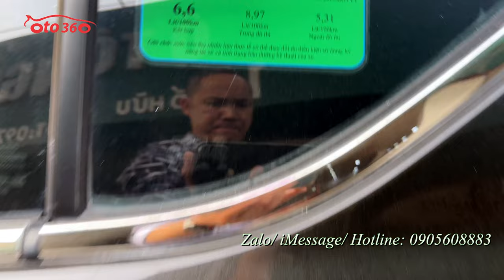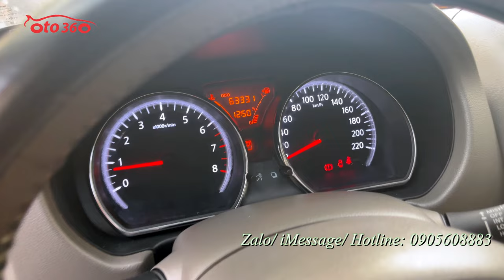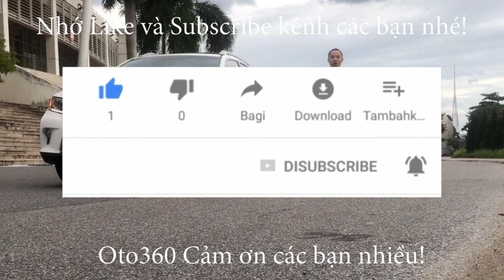Bán xe Nissan Sunny XV Premium 2018 tên tư nhân, biển Hà Nội chạy hơn 6 vạn km, giá chỉ hơn 300tr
Bán xe Nissan Sunny XV Premium sản xuất năm 2018. Đăng ký tên tư nhân, biển Hà Nội, mới  chạy hơn 6 vạn km
Xe được trang bị động cơ xăng 1.5L, hộp số tự động, nội thất da, lazang đúc, Gương gập điện, tích hợp xi nhan trên gương, xi nhan trên tai xe, Màn hình giải trí đa phương tiện, fuơnl HD 6.95″ nghe nhạc, bản đồ, kết nối điện thoại thông minh, Cảm biến lùi, Camera lùi,  Đèn sương mù tích hợp dải LED chạy ban ngày, Nẹp bước chân tích hợp đèn LED, Hệ thống điều hòa nhiệt độ tự động,
Xe rất mới, thay dầu bảo dưỡng định kỳ tại hãng.